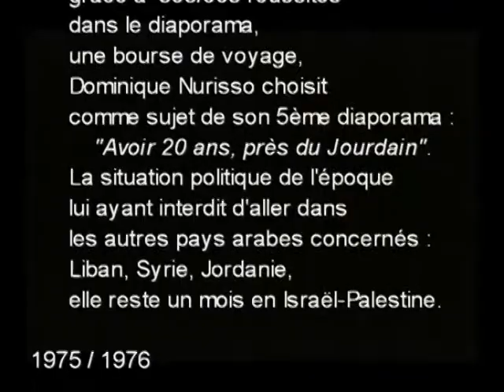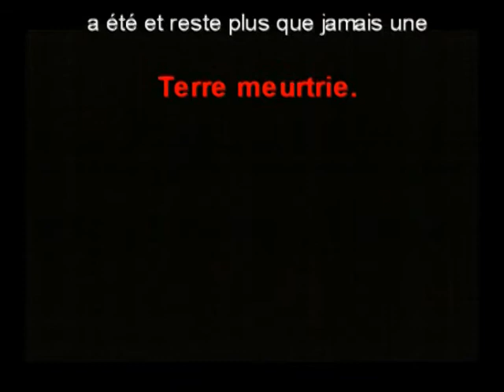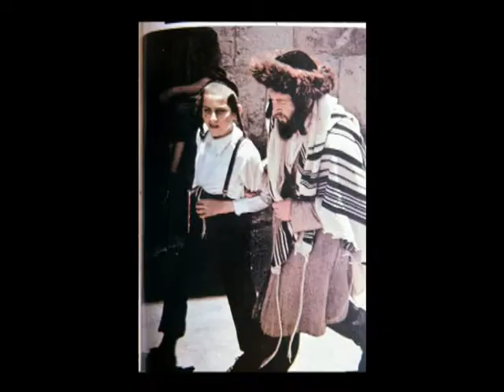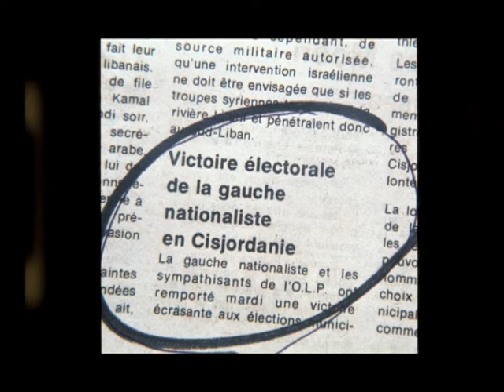israël palestine bande annonce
Condensé du diaporama intégral "Israël(en)Palestine" qui sera posté plus tard. Bon visionnage!

"En attendant que j'ai fini de restaurer le diaporama intégral "Israël(en)Palestine", réalisé en 1976, après 1 mois passé en Israël,
par Dominique NURISSO,
voici en guise de bande-annonce un condensé que certains d'entre vous connaissent peut-être, car je l'avais fait rajouter à la fin du plus abouti des  diaporamas de cette réalisatrice, intitulé "Résistance"."
(JP Alexis ,mars 2021)